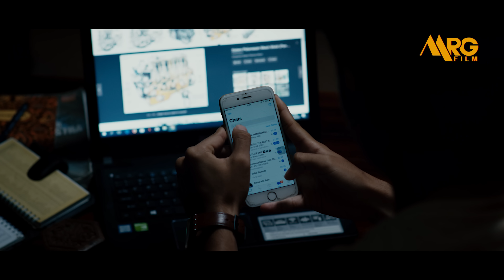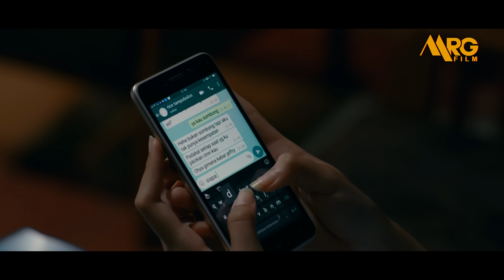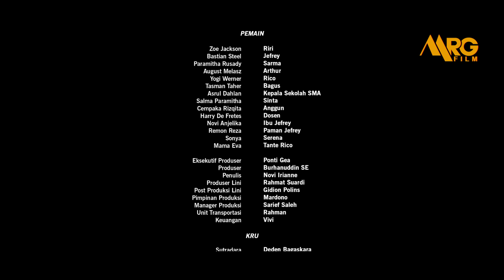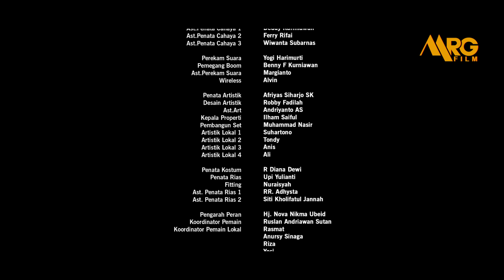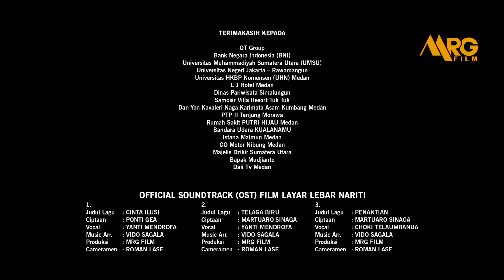NARITI "Romansa Danau Toba" || 4K - Full Movie || Tolong SUBSCRIBE ya...|| Subtitle English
Exc. Producer : PONTI GEA
Produser: BURHANUDDIN, SE
Sutradara: DEDEN BAGASKARA
Penata Camera: KOKQ PRIATMOKO
Penulis: NOVIE IRIANNE
Perekam suara: YOGI HARIMURTI
Penata Busana: R DIANA DEWI
Penata Rias: UPI YULIANTI
Penata Artistik: AFRYAS SIHARJO SK
Casting: Hj. NOVA NIKMA UBEID
VFX & Graphic: YOFI NEWEI
Penata Adegan: FAJAR AR & SUNARTO ATONG
Penata Suara: ADITYAWAN SUSANTO
Penata Music: JACK ONE SEMBIRING

Sinopsis film Nariti: Romansa Danau Toba
Film Nariti: Romansa Danau Toba berkisah tentang seorang gadis yang berasal dari pesisir Danau Toba bernama Nariti (Zoe Jackson). Ia berkenalan dengan seorang anak baru di sekolahnya, yang juga diketahui memiliki sifat nakal bernama Jefry (Bastian Steel). Tanpa diketahui Nariti, diam-diam seorang pria bernama Rico (Yogi Werner) tertarik padanya. Inilah yang kemudian memunculkan konflik persaingan antara Jefry dan Nico dalam memperebutkan hati Nariti.

Dalam perjalanan ceritanya, Jefry akhirnya berhasil mendapatkan hati Nariti. Keduanya pun mulai menjalani kisah cinta yang manis.

Sayangnya, hubungan keduanya tidak direstui oleh ibunda Nariti, Sarma Damanik (Paramitha Rusady), yang merupakan seorang penenun kain ulos. Ia tak senang, putrinya berhubugan dengan Jefry. Pasalnya, Sarma tak suka dengan latar belakang orang tua Jefry yang merupakan pengusaha terkenal.